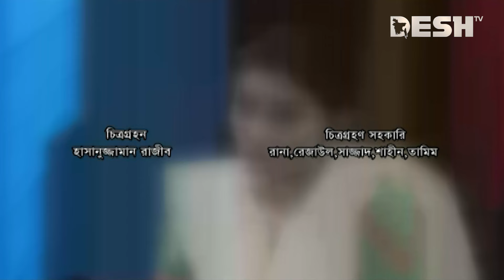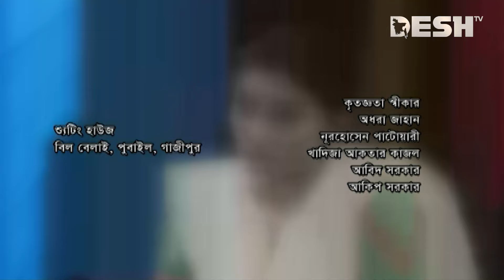দুলাভাই জিন্দাবাদ | Bangla Comedy Natok | Ep 130 | Mansur | Babu | Hasan | Mithu | Shoshee | Niloy